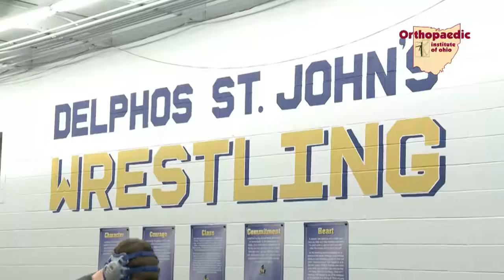Wes Buettner, Delphos St. John's Sr Wrestler